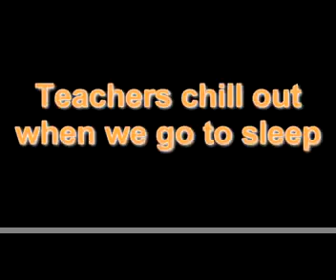3 quicktime mov